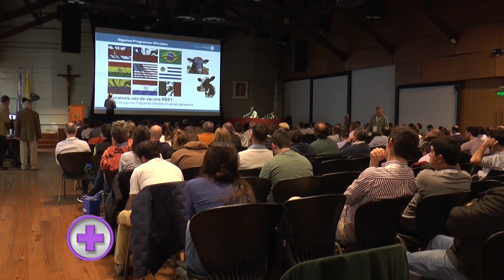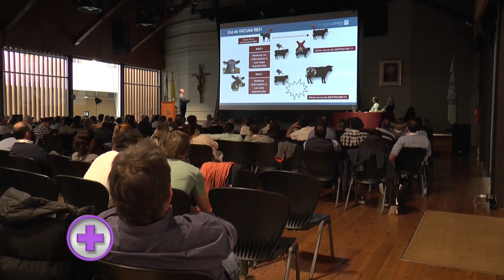CONTROL DE BRUCELOSIS BOVINA: MEDIDAS DE MANEJO A CARGO DEL VETERINARIO EN LECHERÍA Y RODEOS DE CRÍA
CONTROL DE BRUCELOSIS BOVINA: MEDIDAS DE MANEJO A CARGO DEL VETERINARIO ACTUANTE EN LECHERÍA Y RODEOS DE CRÍA

Un panel de debate sobre el uso de herramientas complementarias para el control de brucelosis fue abordado en las recientes Jornadas Taurus. Allí, el Coordinador del programa de salud animal del INTA, Dr. Fernando Paolicchi, habló sobre la importancia de la capacitación en el contexto rural y entre el personal vinculado a la faena de animales en frigoríficos para evitar el contagio de la enfermedad en humanos. También se refirió a los estudios para incorporar la vacuna RB-51, que se aplica en varios países de la región pero está prohibida en la Argentina.

Estos contenidos fueron emitidos en Vademécum Veterinario, programa de Canal Rural que se puede ver los viernes a las 20 hs, domingos y jueves 18.30 hs. y miércoles 15.30 hs. Se permite la reproducción de este video citando el link de la fuente informativa.